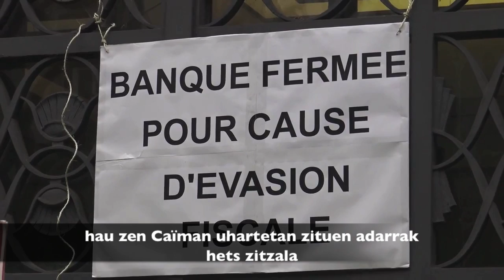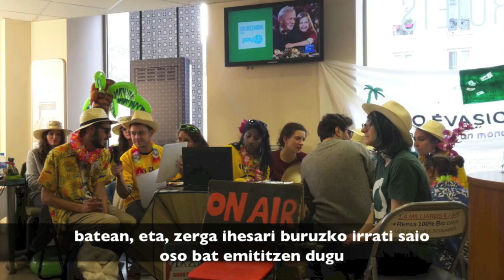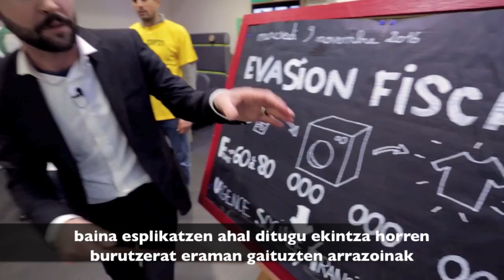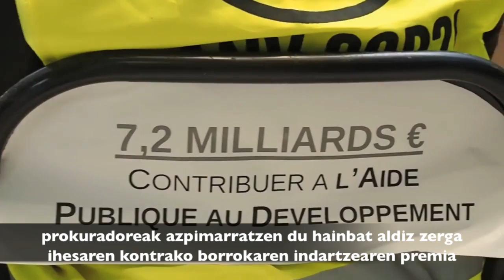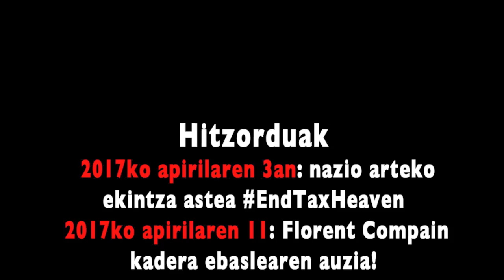Faucheurs de chaises Episode 5 : le procès de l'évasion fiscale